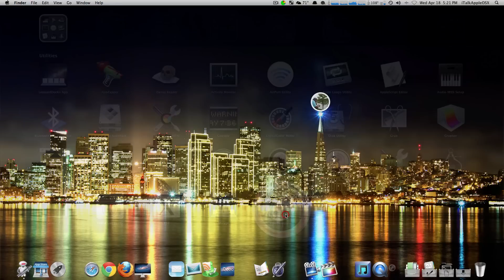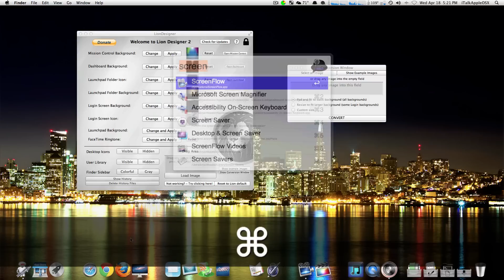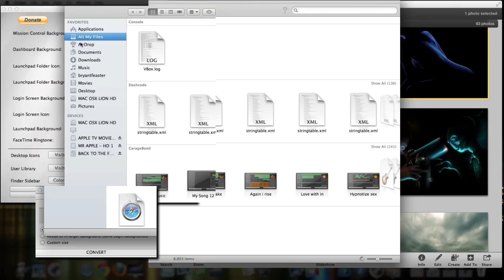How To Customize Mac OS X The Easy Way 2012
In this video, I will show you how to change your backgrounds In Mac  OS X Lion, the easy way, with out using Terminal Commands.